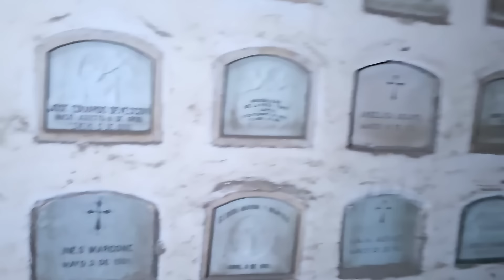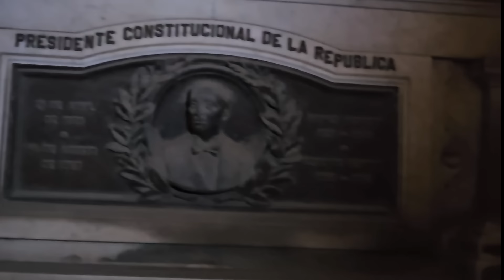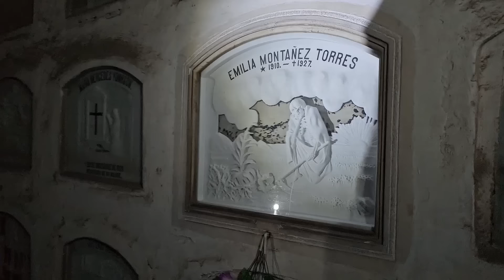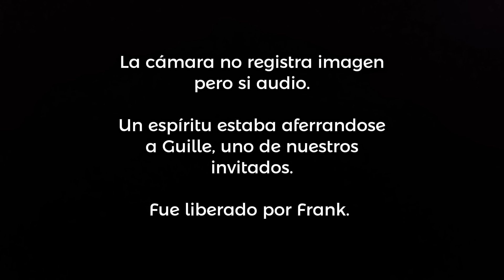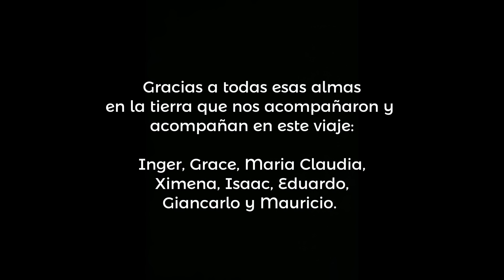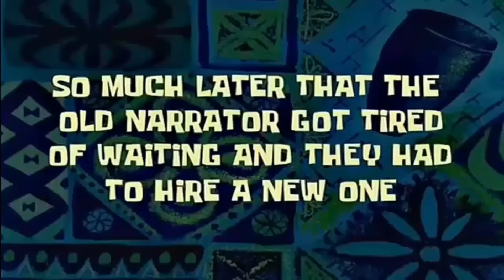¡Feliz 5to aniversario Almas Conectadas!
Celebramos junto a algunos de nuestros seguidores un inolvidable aniversario. Visitamos el cementerio Presbítero Maestro y luego compartimos una cena con sesión médium incluida.

Este evento fue posible a:

Estudio Fotográfico Sharon Abad

Pollos y parrillas "Don Paco"

Osito Boddy y sus amigos

Las Vanes

Globos las 24 horas